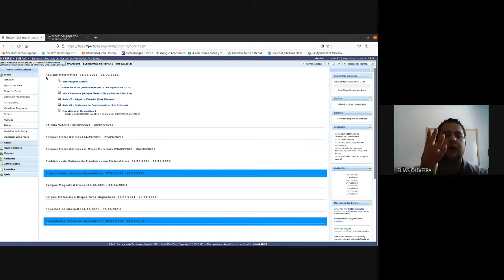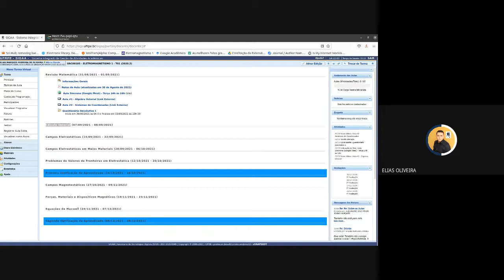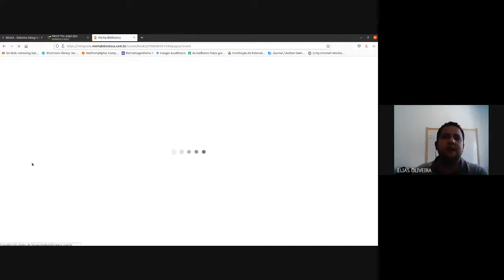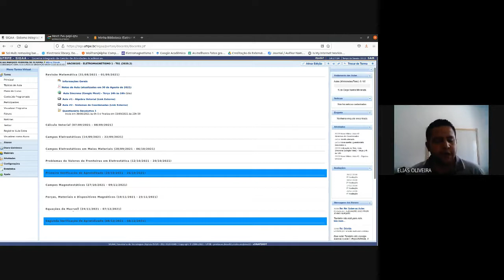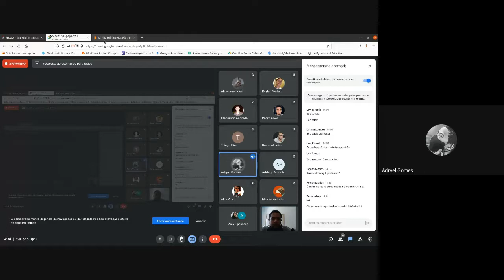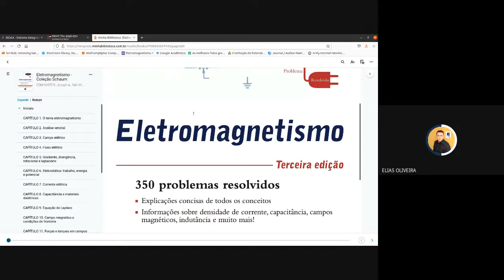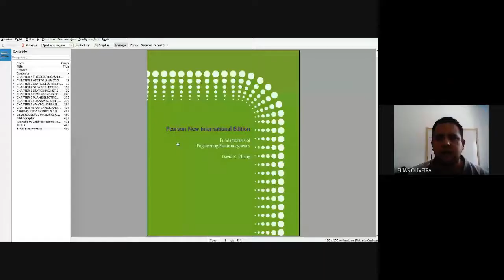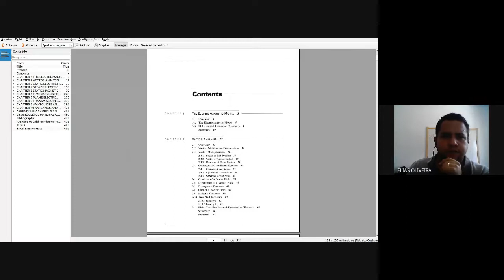Eletromagnetismo 1 - Aula Síncrona 31/08